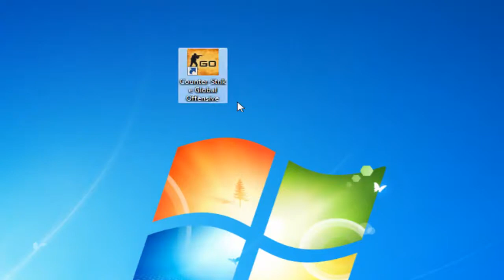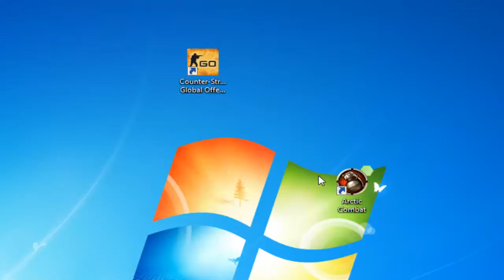Runescape 2007: [Vlog] Where are the videos LinedFury? Final Exams 2013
Enjoyed the video? Click that LIKE button ! :)

Runescape is owned by JaGeX Ltd. I do not claim i own it.

ignore :
RS Runescape Money Making guide how to make money how to become rich Make Money rich how to earn money cash gp coins 1mill 100m 1000m 1b 2b 2147m maxed cash best pro moneymaking guide briant3ch theboxrs alexshineproductions runeshark green cash stack win all day scamming real world trading trade free cash gp rune scape jagex party hat christmas cracker santa hat partyhat phat free cash eoc marathon 500k 400k 1m 3m 5m per hour
Category
Gaming